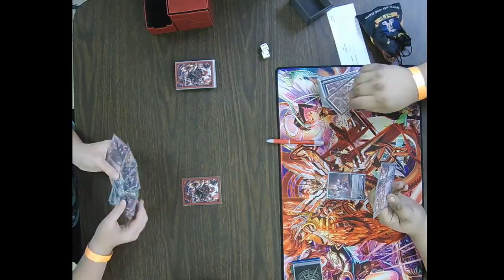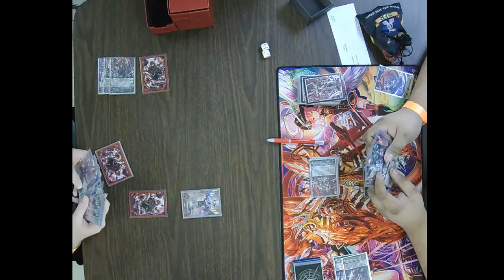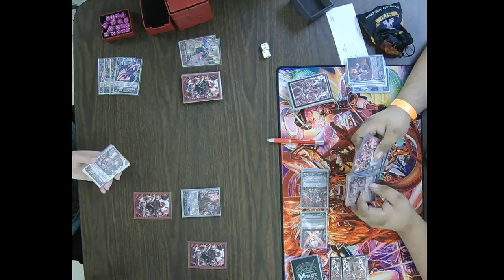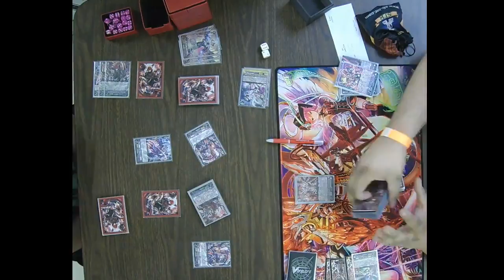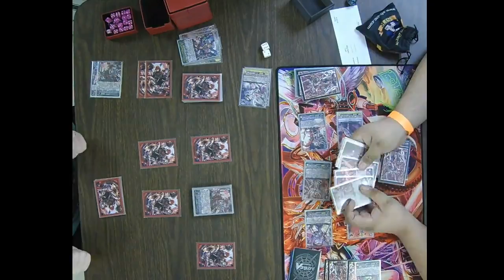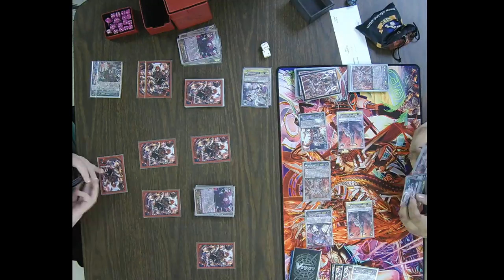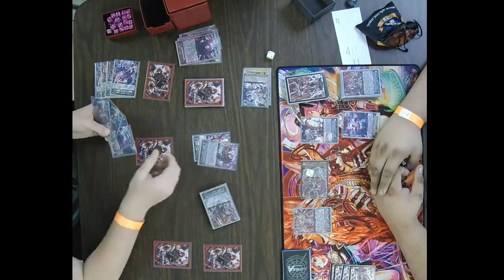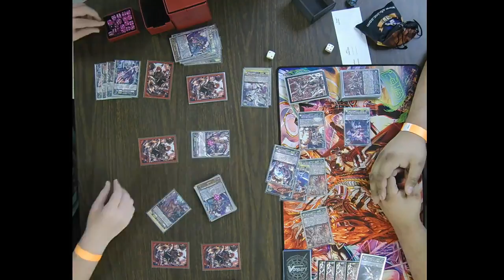Cardfight Vanguard TCG Premium Format Event 8/4/18 Round 3 Luke Donaldson vs Justin Nicholson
Cardfight Vanguard TCG Premium Format Event 8/4/18
Round 3